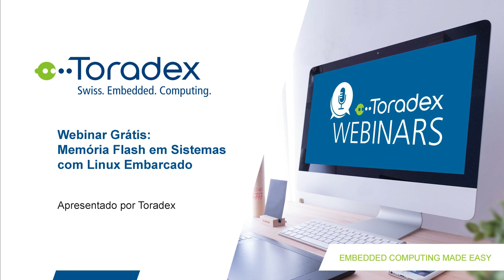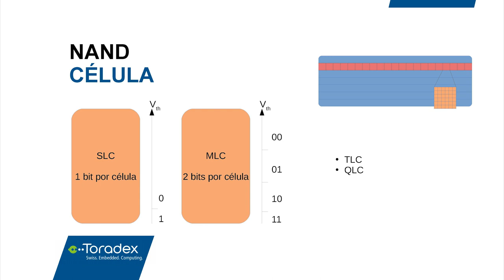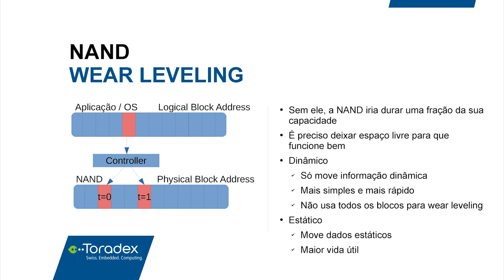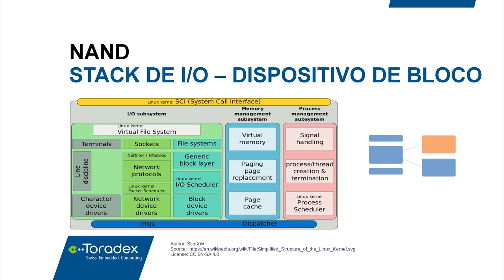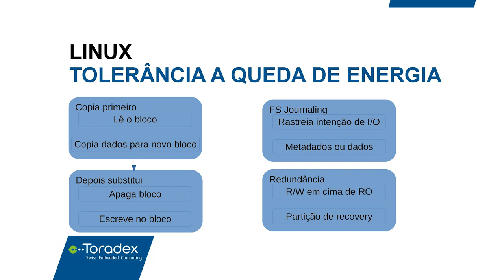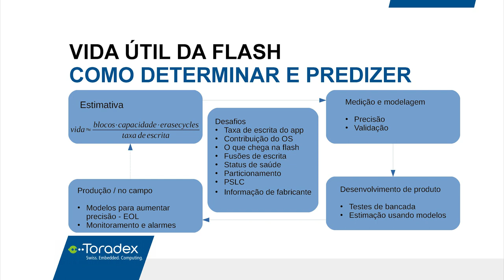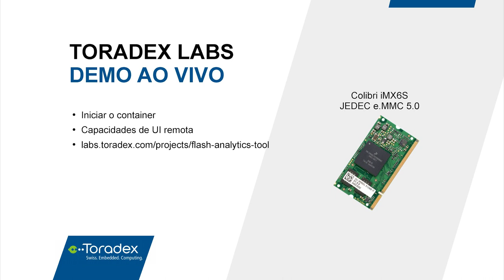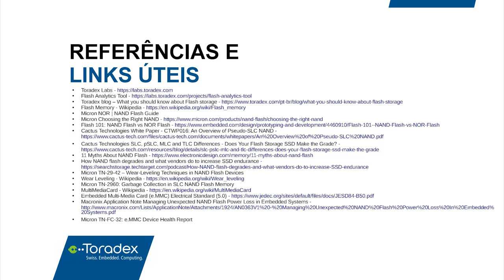Seminário convidado: Memória Flash em Sistemas de Linux Embarcado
Flash é a tecnologia preferida para armazenar dados em aplicações embarcadas e de IoT. Ela não possui partes móveis e é capaz de resistir a choque mecânico, vibração e boa faixa de temperatura. Entretanto, estes benefícios possuem contrapontos. Ciclos de escrita/leitura são limitados e células podem falhar. Há diferentes tipos de Flash que são afetados de diversas maneiras, como NOR e NAND single e multi level.

Algoritmos inteligentes são utilizados para mitigar as limitações da flash e fornecer alta confiabilidade. Neste webinar, nós explicaremos o que você deve buscar e também comparar diferentes abordagens otimizadas para diferentes usos. Nós daremos uma olhada em como sua aplicação acessa a flash no Linux e o introduziremos a ferramentas de estimativa de vida útil da flash, monitoramento de saúde desta e otimização do seu programa.

Os principais pontos que você verá neste webinar são::
 - Introdução às diferentes tecnologias: NOR/NAND/SLC/MLC
 - Introdução à pilha/camadas do Linux para utilização de memória flashk
 - Introdução à estimativa da vida útil da memória flash
 - Introdução à ferramenta Toradex Flash Analytics Tool

00:01:16 Agenda
00:02:07 Introdução à Toradex
00:03:24 Introdução à Memória Flash
00:44:32 Introdução à Flash Analytics Tool
00:49:25 Demo
00:54:47 Q&A